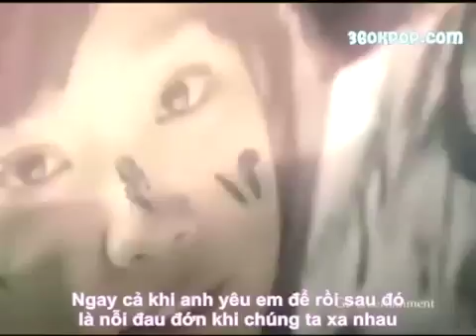Bởi vì anh yêu em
Lời bài hát là lời a muốn nói. Bí mật to lớn à!